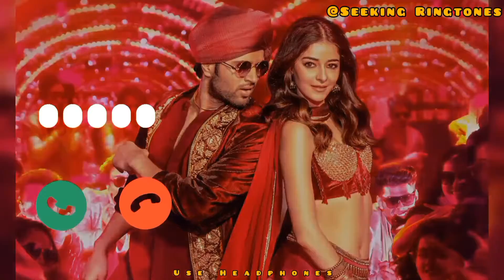Liger Instrumental BGM ringtone